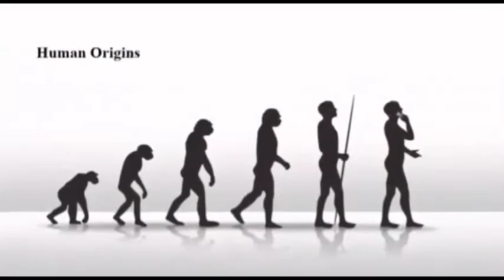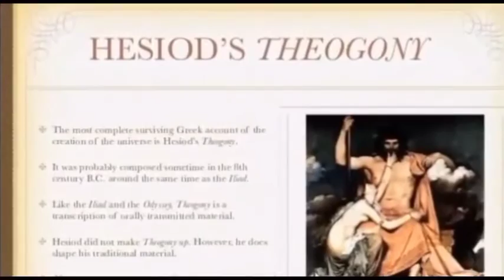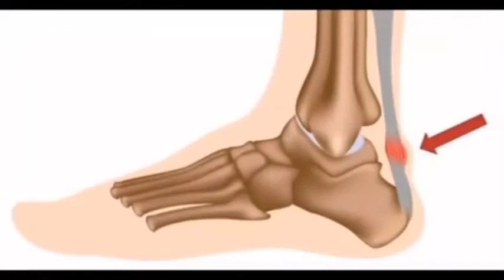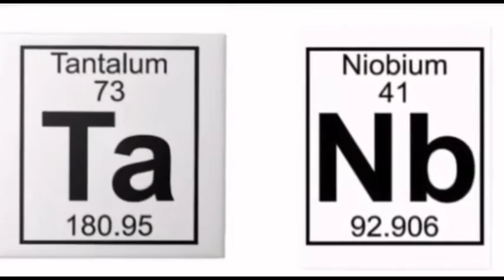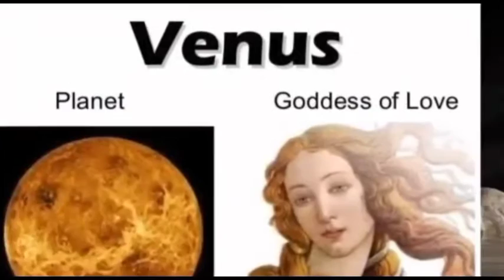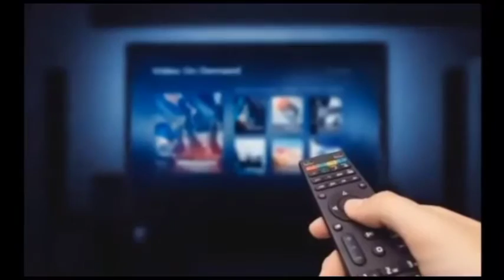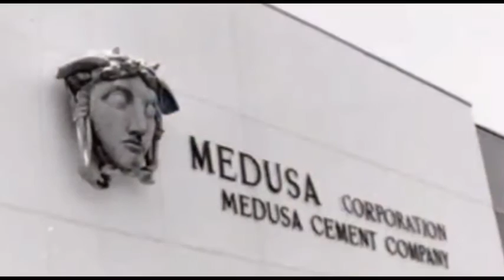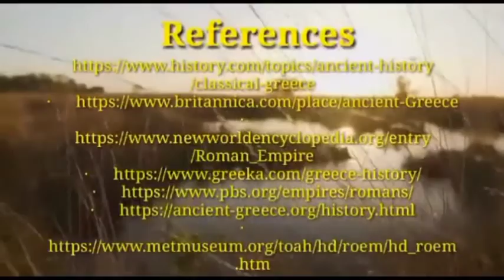GREEK MYTHOLOGY | A DOCUMENTARY | UNDER SUPERVISED BY SAHIBZADA ZABIR SAEED | UOE ENG LIT STUDENTS